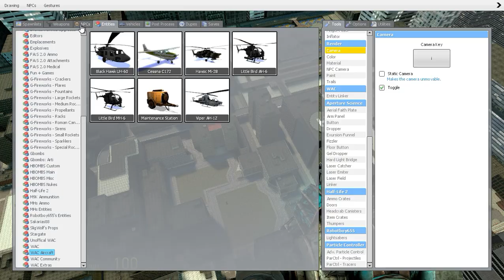[gmod] 20% memes 80%OneShot with Niko in it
So this is what its like to be in a fandom in its early stages before it becomes a gigantic fandom like Five night's at Freddy's and Undertale.